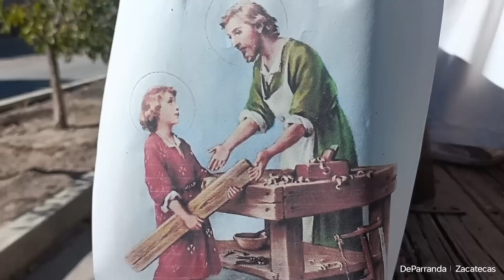19/03/23 Peregrinación en honor al Señor San José El Durazno, Jerez DeParranda con arnulfobarrios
Peregrinación en honor al Señor San José El Durazno, Jerez DeParranda con arnulfobarrios eldu Jerez eldurazno 19 de Marzo del 2023